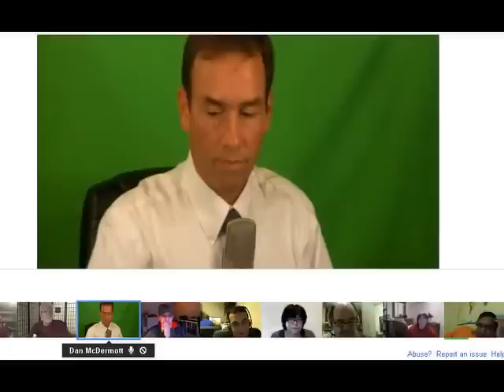Dan Mac Dermott Hangout with his sister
Just another hangout